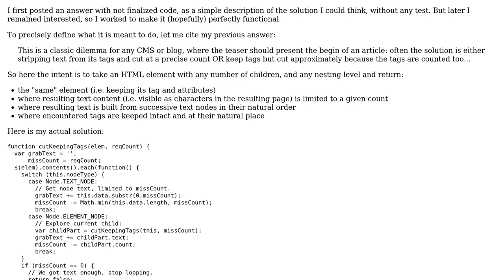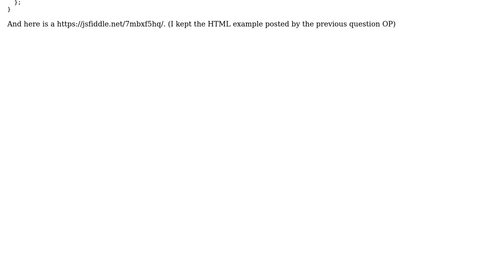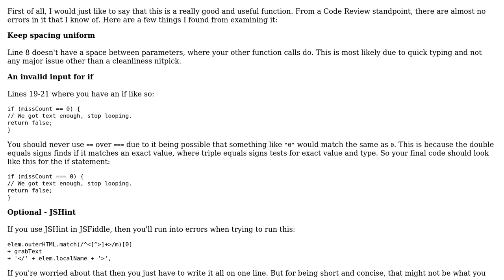Truncating text with jQuery but keep the HTML formatting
With thanks & praise to God, and with thanks to the many people who have made this project possible! You are responsible for your own actions.